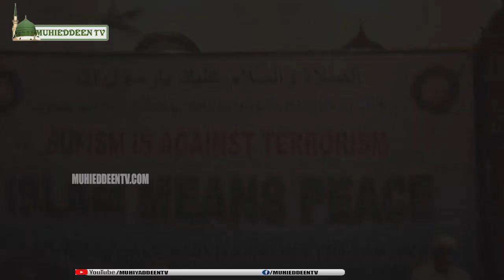Shaikh Usman Waliyullah Urs 2019 -1440 | SheikhUsmanWoliMowlidh 1